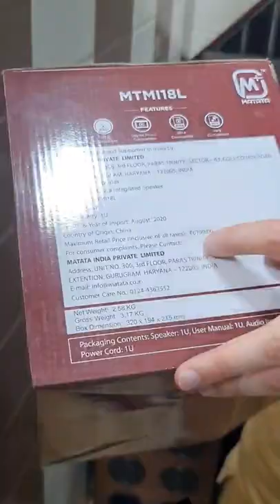LIMITED DEAL OFFER🙏🏻Price-2200/- for more details regarding this product